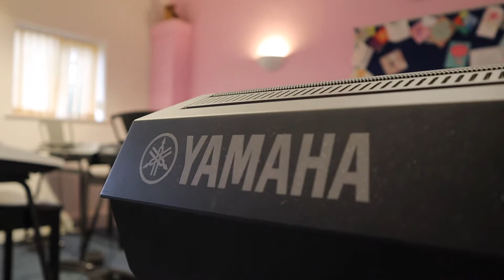What We Do | Solihull Music School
Here is a video about what we do at Solihull Music School! Get yourself a free taster lesson today by emailing: